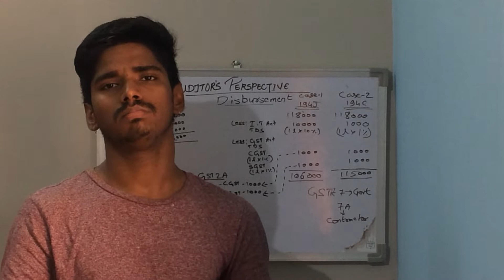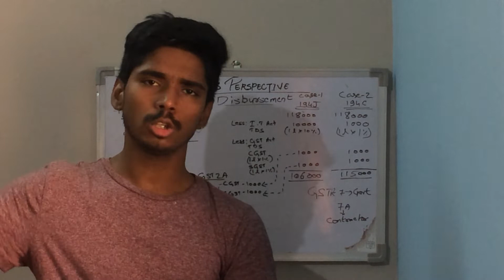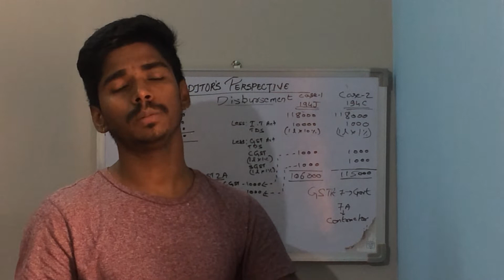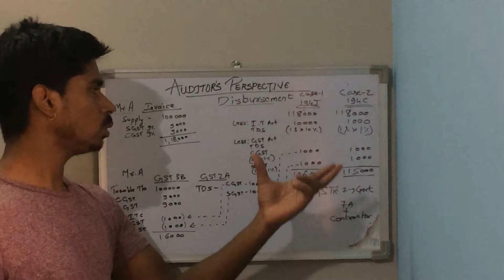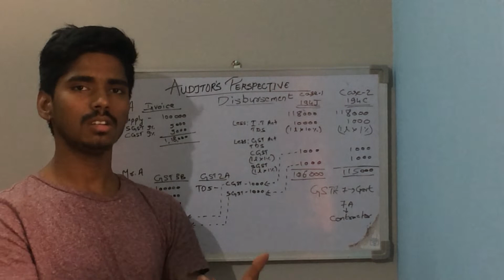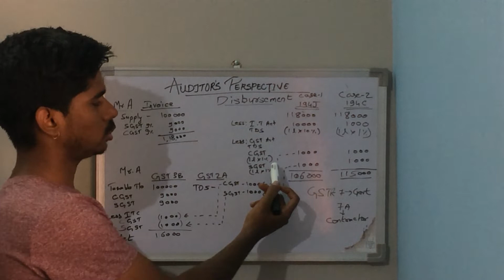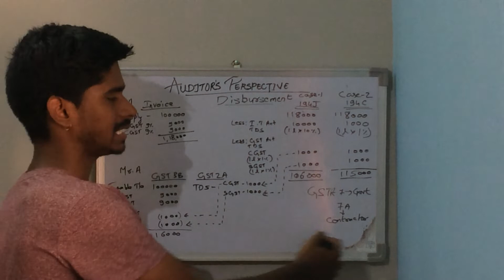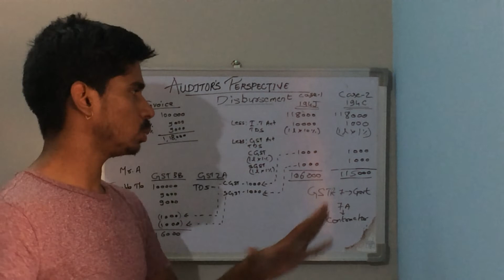TDS in GST (practical case)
We will learn, Applicability, Limit, Disbursement, Returns w.r.t TDS in GST.